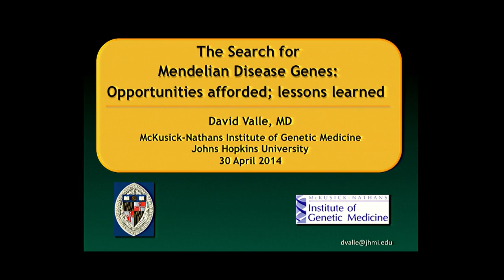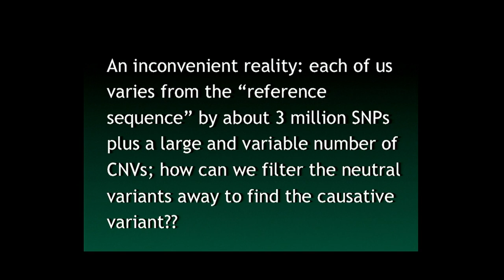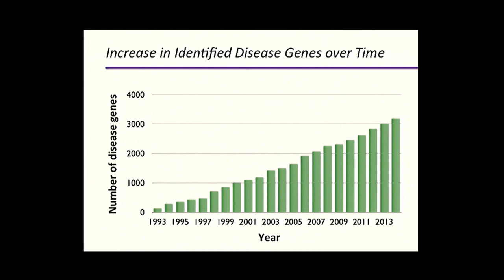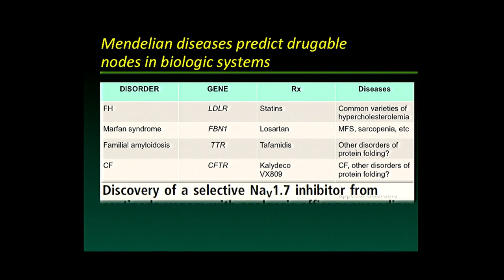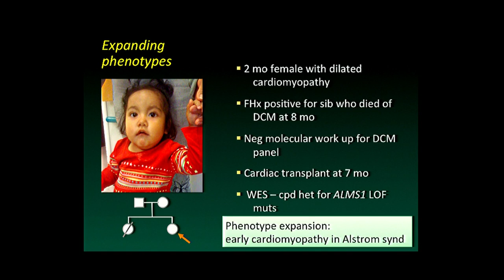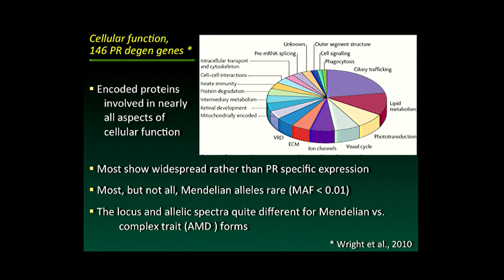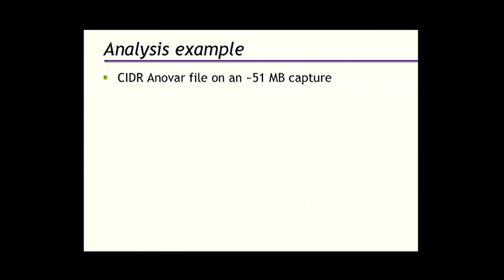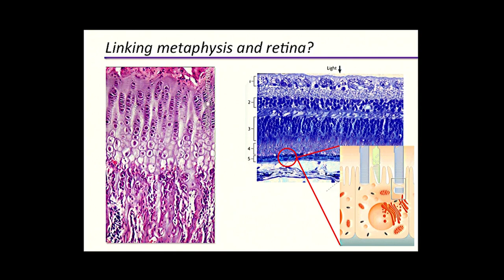The Search for Mendelian Disease Genes: Opportunities Afforded, Lessons Learned - David Valle (2014)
April 30, 2014 - Current Topics in Genome Analysis 2014
A lecture series covering contemporary areas in genomics and bioinformatics. More